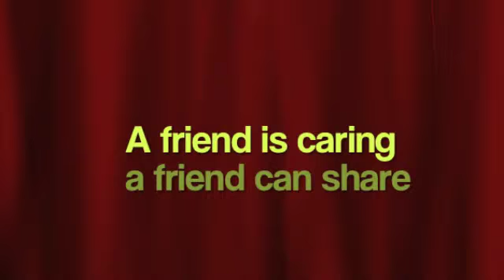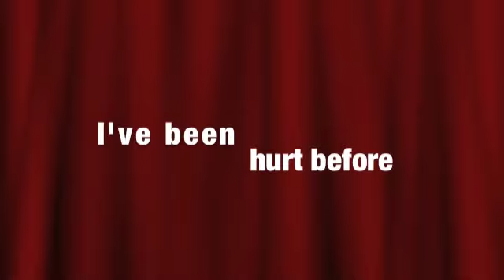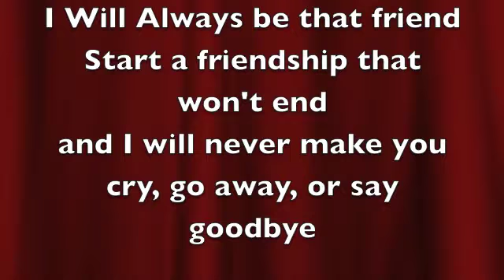True Friends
Shipper's class at Oak Springs and Bryan the school psychologist wrote this song about being good friends.